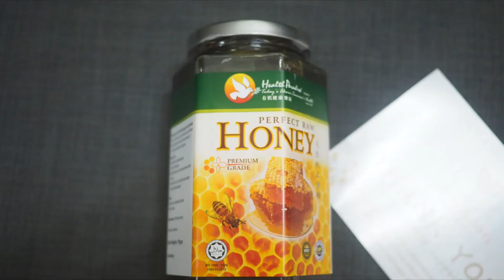Perfect Raw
HEALTH PARADISE Organic Perfect Raw Honey 750ml

Enjoy your next holiday; travel safe wherever you may go. Thank you for being here.